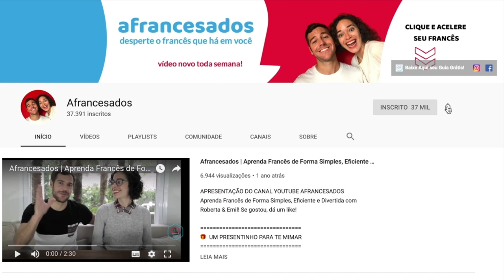COMO APRENDER FRANCÊS RÁPIDO | O FRANCÊS 20-80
🇫🇷 Nossa Técnica poderosa que vai te permitir falar e entender o francês falado sem precisar decorar regras de gramática!
🚀 Curso de Francês Método Afrancesados® - Tudo o que você precisa saber para garantir sua vaga no Curso

Nesse vídeo, vamos anunciar o início de uma nova série de vídeos no YouTube. Conteúdos de francês como você nunca viu na internet. De graça. E que vão te mostrar o francês que você precisa pra se comunicar na sua próxima viagem.